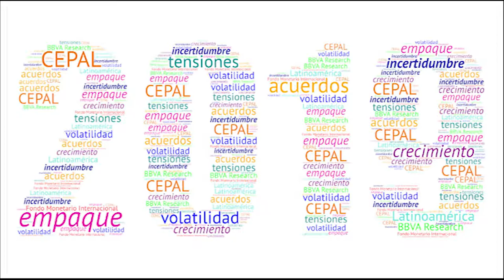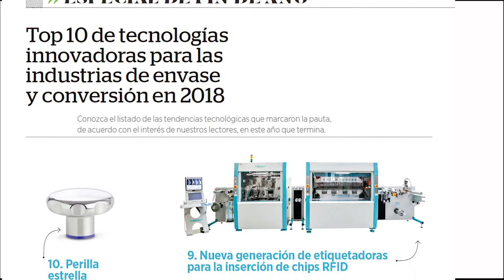El Empaque+Conversión presenta su edición diciembre - enero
Despedimos 2018 agradeciendo por un año más de su compañía y deseándoles Feliz Navidad y un próspero Año Nuevo. Pero, antes de pasar página, revise el top de tecnologías de 2018 y prepárese para el próximo año con las proyecciones económicas para 2019.